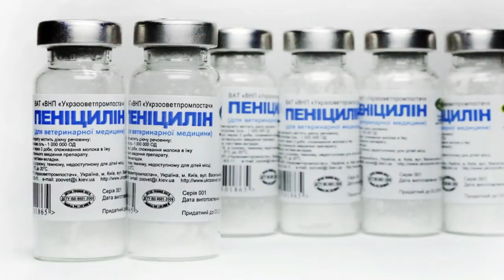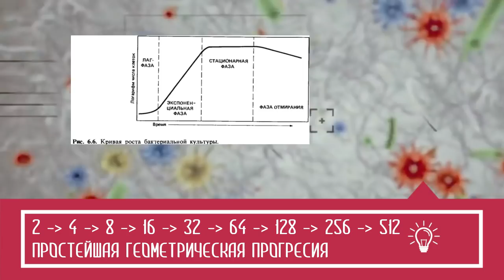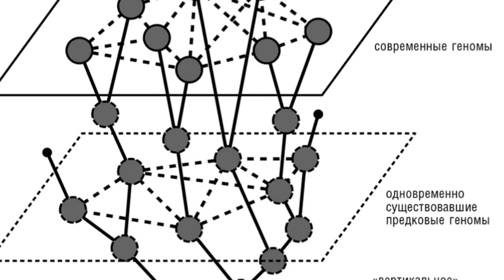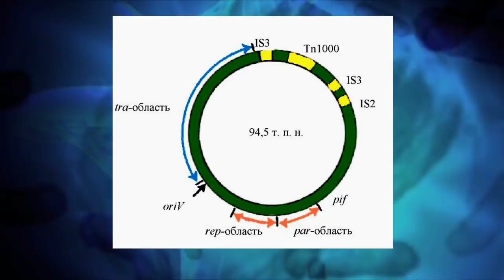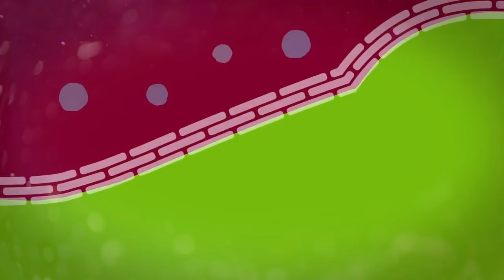Как БАКТЕРИИ захватят мир — горизонтальный перенос генов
Многих ученых сейчас волнует проблема сверхустойчивых к антибиотикам бактерий. Как же так вышло, что некоторые болезни все труднее и труднее вылечить?